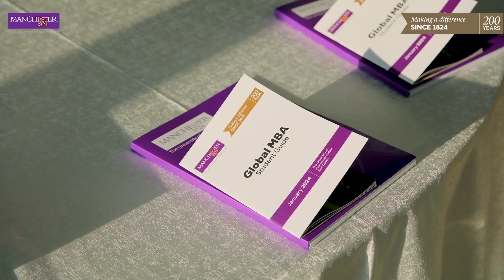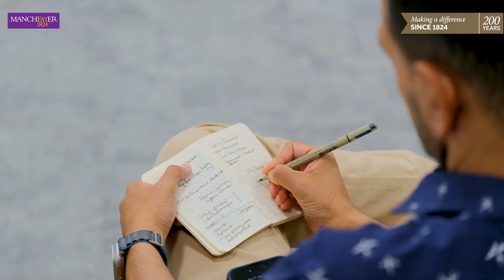Welcome Event - January 2024 MBA Cohort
A warm welcome to our MBA January 2024 cohort! As the first cohort to join us in celebrating the Bicentenary, today is the start of an exciting journey for each of you as you transform into global leaders. Congratulations to everyone!